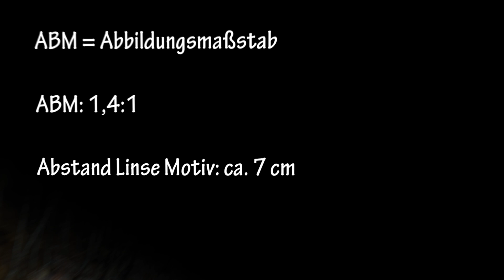Olympus 60mm Makro und die Möglichkeiten Teil 2 Mit Zwischenring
Ich glaube in sehr vielen Olympus Fototaschen ist es vorhaben. Das es gut ist so wie es ist, wusste ich. Aber wie weit kann man es ausreizen wenn man sich noch „Hilfsmittel“ dazu kauf.
Heute: Abbildungsmaßstab mit einem Zwischenring vergrößern

Neu Community Webseite
Das Video dazu: